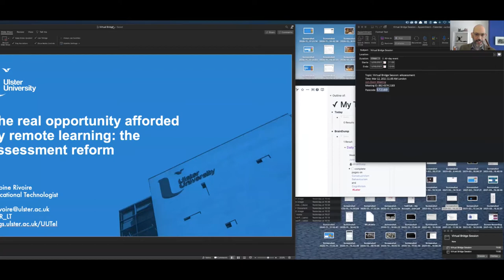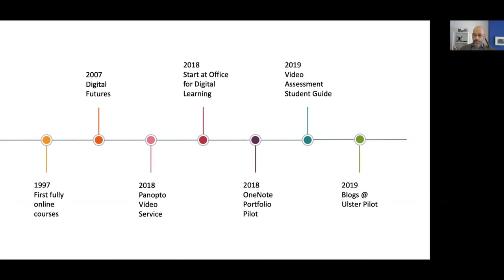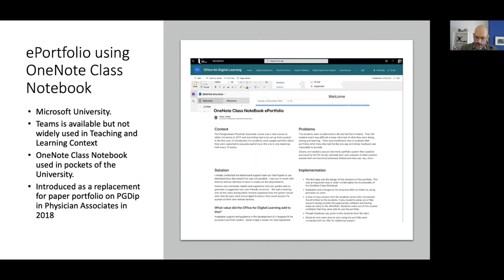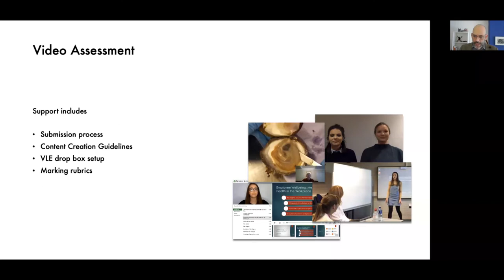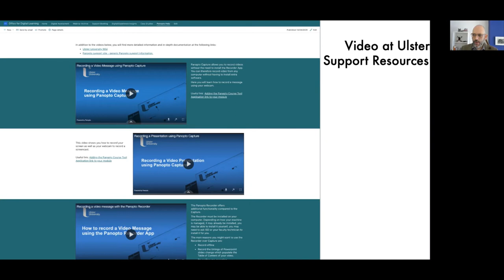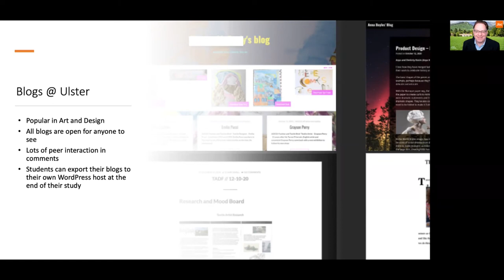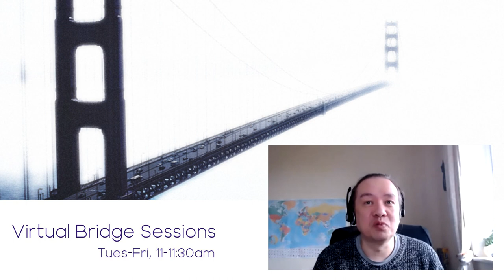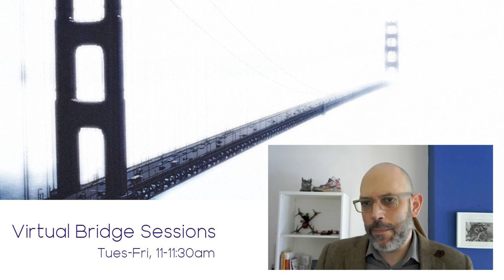Virtual Bridge Sessions: The Real Opportunity Afforded by Remote Learning - Assessment Reform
The pandemic has ignited debates in education that will resonate beyond the current disruptions. The discussion we have most to gain from is on the topic of assessment. The need to rethink assessment strategies has long been identified, but institutional inertia, especially in HE, has held back progress. Ulster University has made a conscious decision to avoid trying to replicate traditional forms of assessment in the remote learning context wherever possible, instead embracing assessment strategies that support learning.

In this session, Antoine Rivoire, Educational Technologist at Ulster University, will give an overview of the successful emerging strategies, their supporting technologies, and the frameworks that provide fertile ground for authentic, accessible, continuous, secure, and appropriately automated assessment.

Presentation delivered by Antoine Rivoire, Ulster University, as part of the Virtual Bridge Session series.